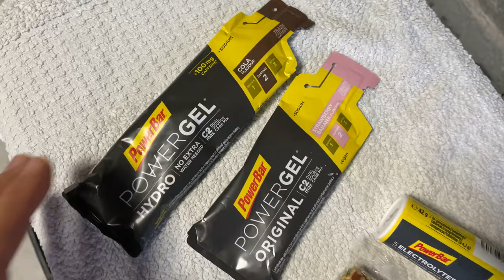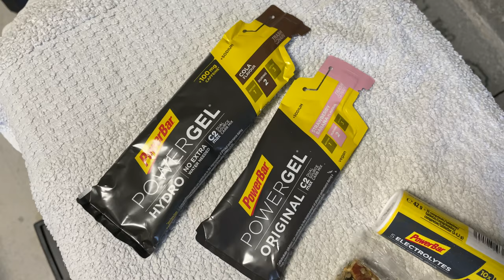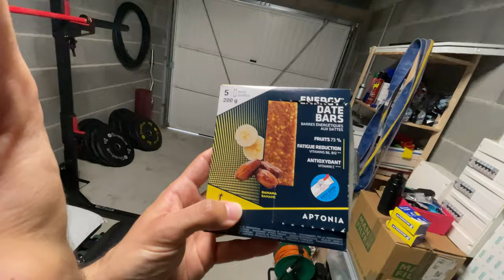Bilan de mes 160 km en vélo de Toulouse à Auch (et retour)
Je vous emmène faire 160 kilomètres en vélo, de Toulouse à Auch, pour préparer un évènement.